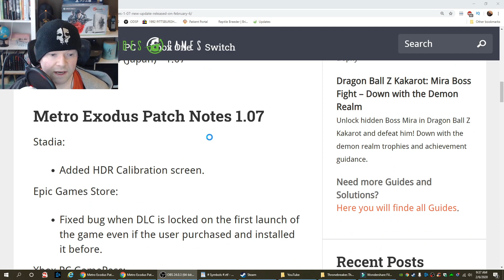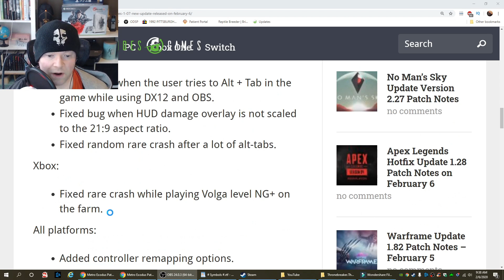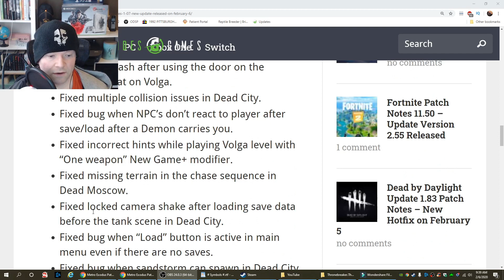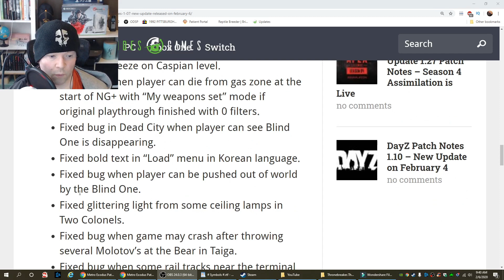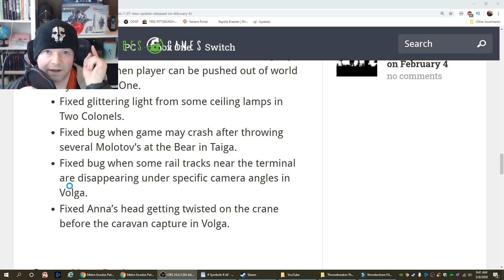Metro Exodus • Update 1.07 - 1.08 - 1.0.2.5 - 0.1.0.32 - 4600620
SMH. All these damn version numbers. Anyhow, Metro Exodus got a hefty update today, and here's the link to the patch notes if you wish to read them at your own leisure.

Metro Exodus is a first-person shooter video game.